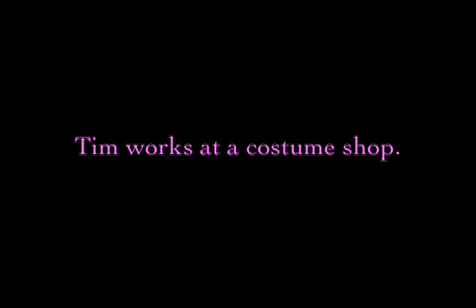Bored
Anne gets 'bored' when Tim goes to work.